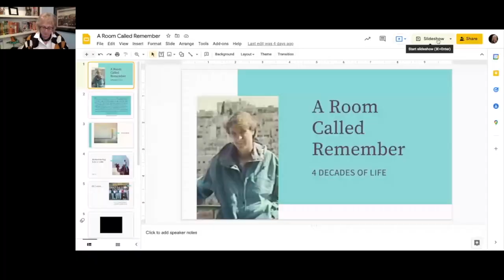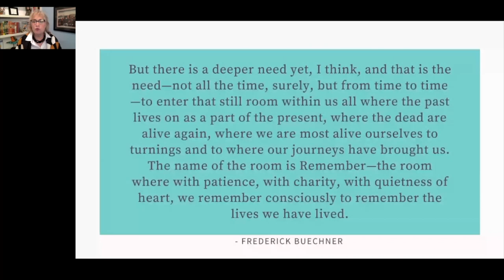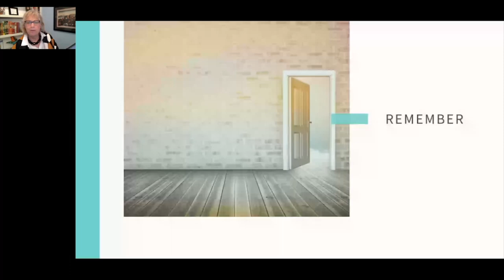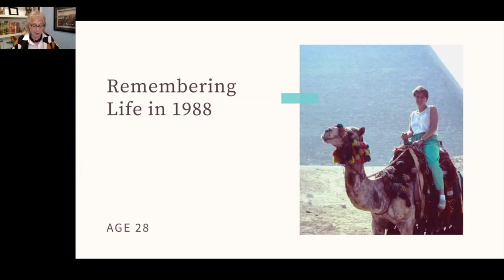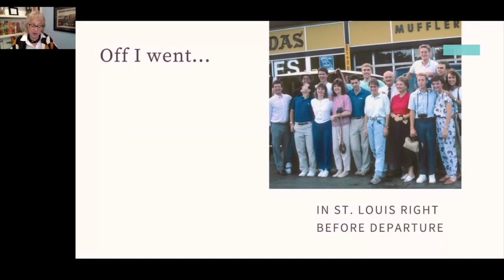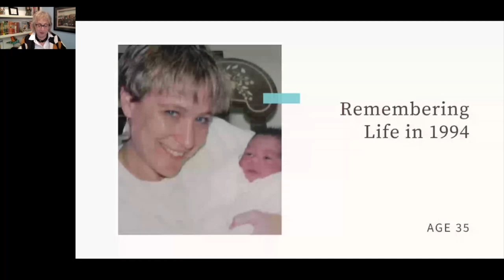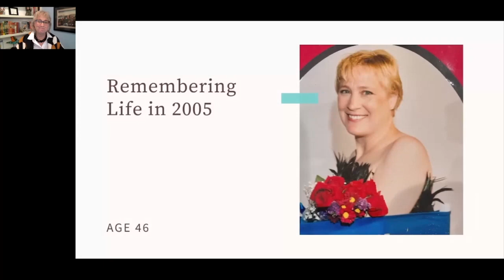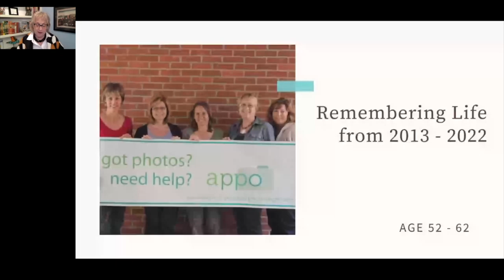The Power of Photos, Memories & Stories: 4 Decades of Life - A Room Called Remember by Cathi Nelson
In this Keynote talk for The Photo Manager's 2022 conference, the founder of The Photo Managers, Cathi Nelson, reflects on the transformative power of memories and stories throughout her life's journey.

Photo managers and storytellers have the ability to open doors for others, enabling them to revisit cherished memories, so explore your own "rooms called remember" to discover the stories that have shaped them.
The Photo Managers™ is a global community and source of information, training and support for professional photo organizers and do-it-yourselfers.